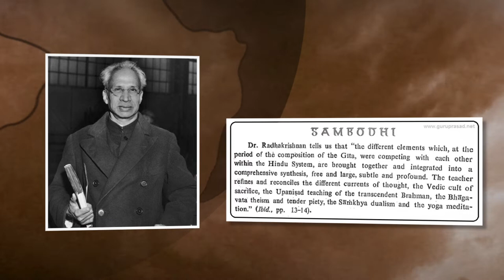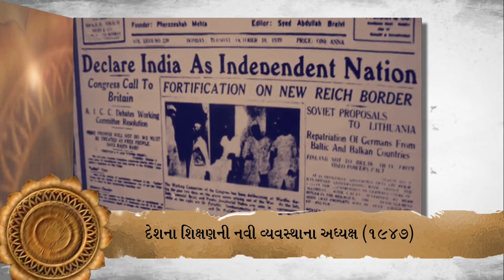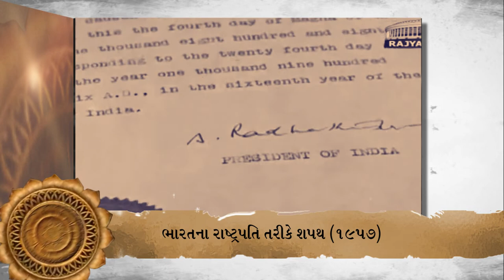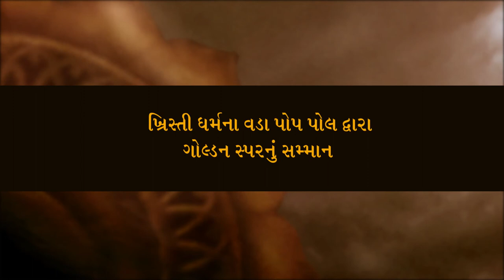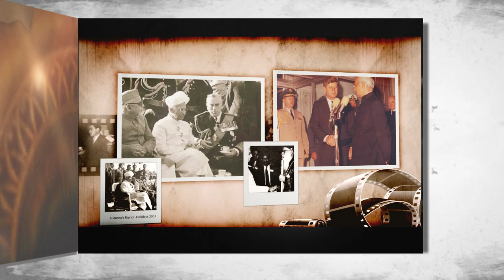Autobiography film, Dr. Sarvapalli Radhakrishnan, Our 2nd President of India from 1962 to 1967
One of the most distinguished twentieth-century scholars of comparative religion and philosophy,[